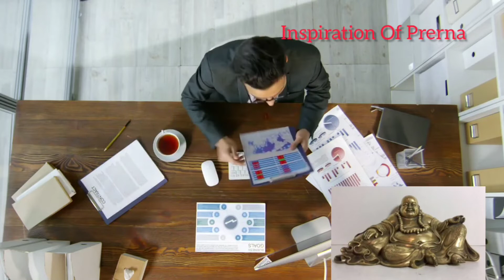ऑफिस या घर मे लाफिंग बुद्धा रखने के नियम-Types of laughing Buddha and their benefits/effect in Hindi